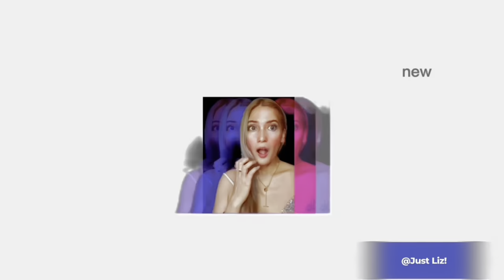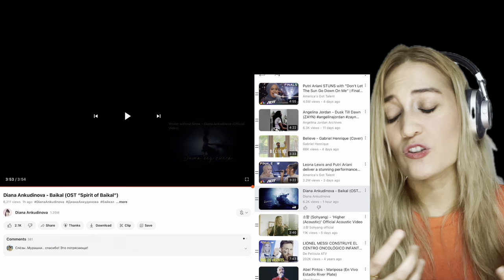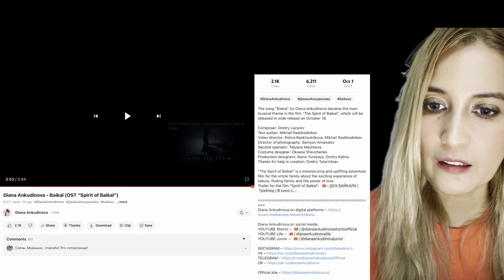Reaction to Diana Ankudinova’s Latest Song “Baikal” (Spirit of Baikal OST)